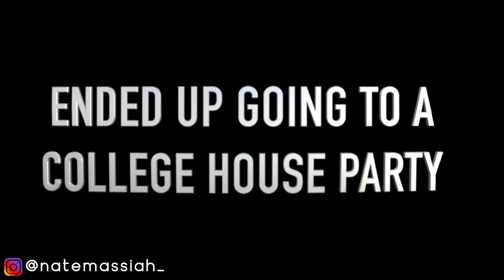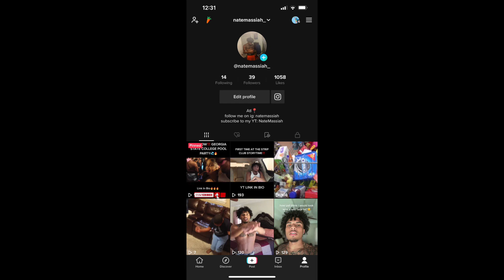I WENT TO MY FIRST COLLEGE HOUSE PARTY! **hilarious**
I WENT TO MY FIRST HOUSE PARTY! **hilarious**

DM Me If Interested In Being In A Video Or Collabs